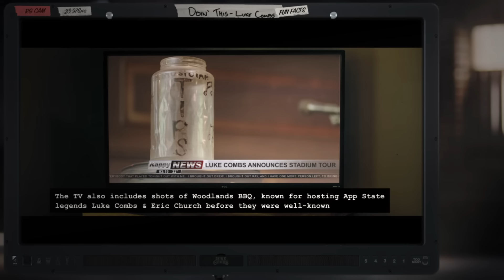Luke Combs - Doin' This (Easter Eggs Revealed)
Listen to “Doin’ This” from Luke Combs’ album, Growin’ Up, out now